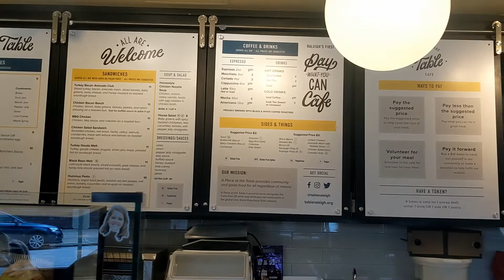Raleigh Adventures | New Restaurant | lil wanye Bumbu taste | The Batman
if you stay in the Raleigh Durham area and want me to try a new place or site see put in the comments

Be Great and Be the best YOU EVER!

THICKPAPI LIVE GOOD
THICKPAPI EAT GOOD